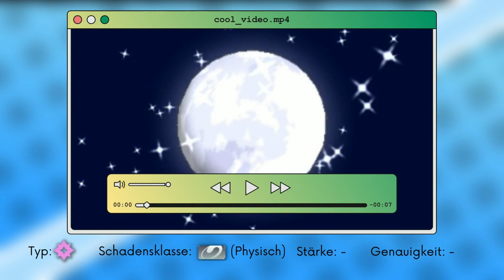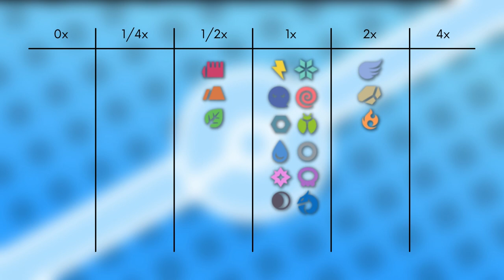Das Pokémon #314 | Illumise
▶️Worum gehts in diesem Video:

Ich stelle euch das Pokémon Illumise vor. Dabei schauen wir auf das Aussehen, Attacken, Verhalten, Lebensraum, Entwicklung und Typ Schwächen. Viel Spaß :D

0:00 Intro
0:13 Aussehen
1:13 Attacken & Fähigkeiten
2:33 Verhalten & Lebensraum
2:59 Entwicklung
3:18 Typ Schwächen